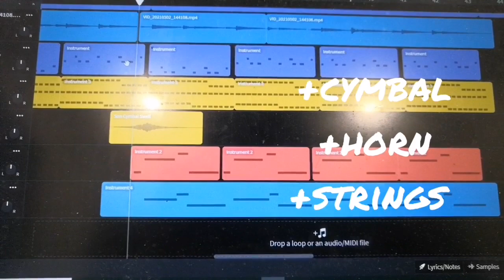How To Make Music in 2 minutes for FREE! | Guitar and BandLab (Still D.R.E.)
This is how to make music for FREE mostly using DAW from Bandlab. Unfortunately for this video I only have a laptop, handphone and a guitar to produce this video. Please bear with me with the video and audio quality. But most importantly I hope you enjoy this video!!

This is basically how I make my music :D Please comments if there is any way for improvements!
Original song name: Dr. Dre ft. Snoop Dogg - Still D.R.E.